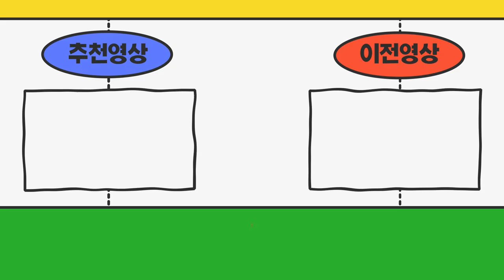주말밖에 시간이 안되는데 토요일인 내일 방문상담 가능하실까요? 1톤화물차+영업용넘버